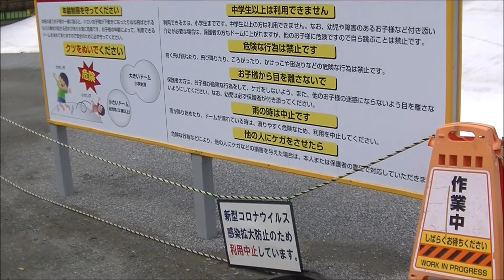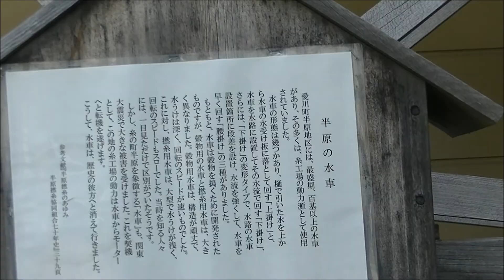「アフロ犬」 ビションフリーゼ マックのおさんぽ 近くの宮ケ瀬ダム ２０２０・９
コロナ禍の中今日は近くの宮ケ瀬ダムをさんぽしました。